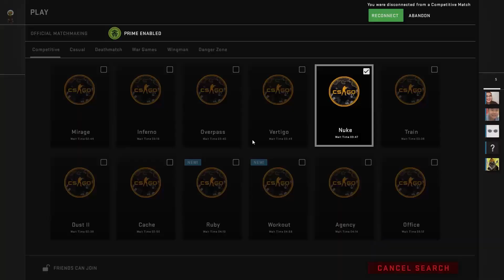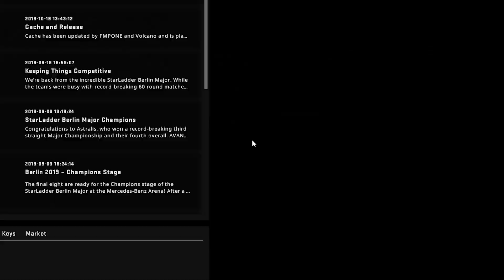FRAG TAPE 3